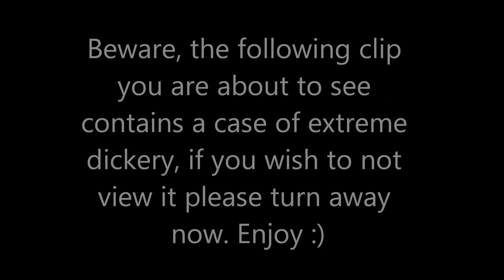Asdf Jumbalaya 5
Some things you just gotta do to survive, if it involves making friends with a guy and then killing him and taking his truck. I'm sorry. I feel really bad.